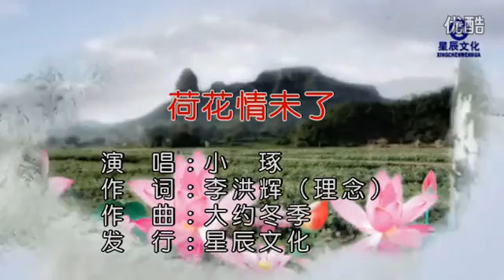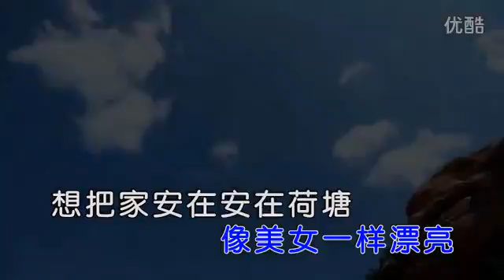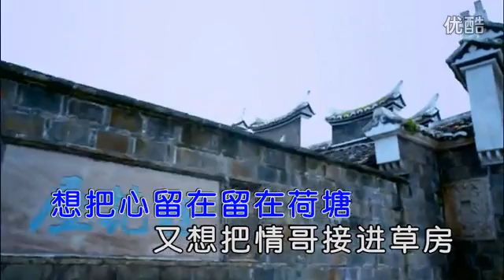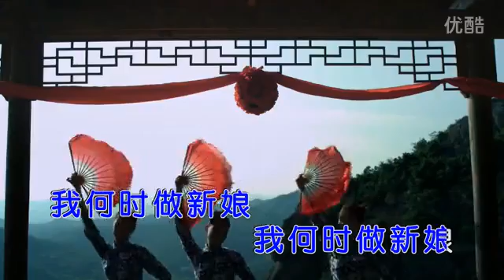小琢《荷花情未了》MV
演唱：小琢
作词：李洪辉 作曲：大约冬季 编曲：大约冬季